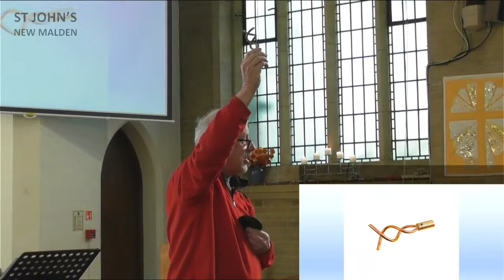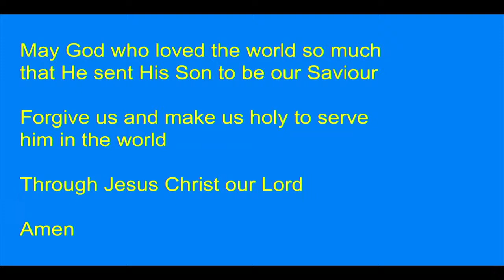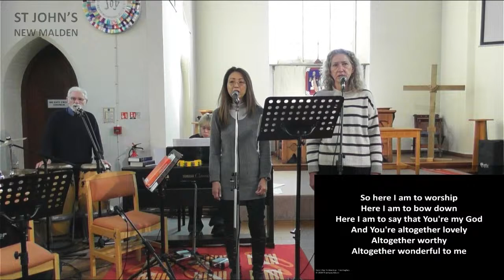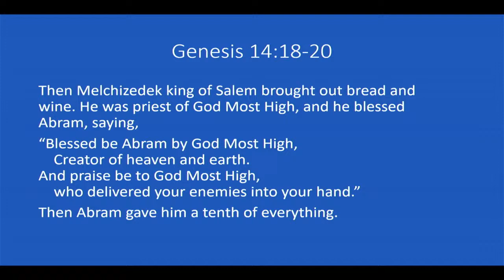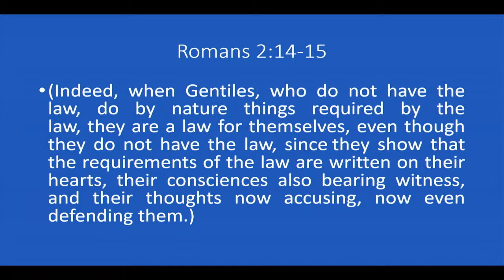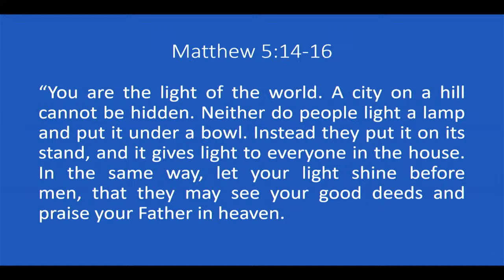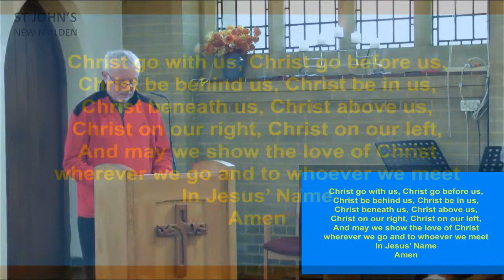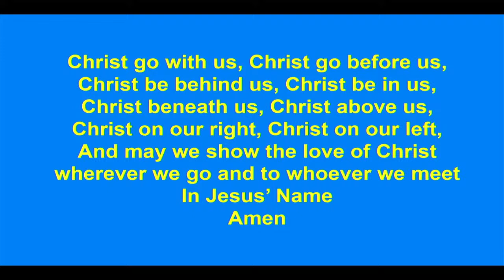7 January 2024 Morning Service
Morning service live-streamed from St. John's New Malden